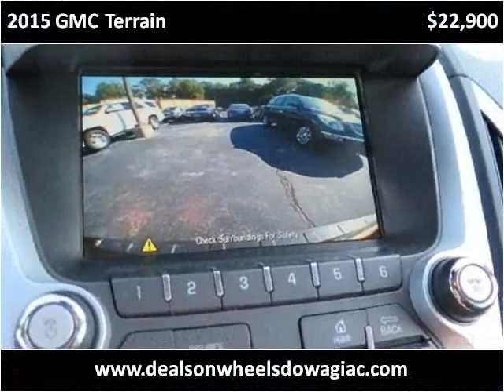2015 GMC Terrain Used Cars Dowagiac MI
This 2015 GMC Terrain is available from Louie Dominion's Deals on Wheels Dowagiac.